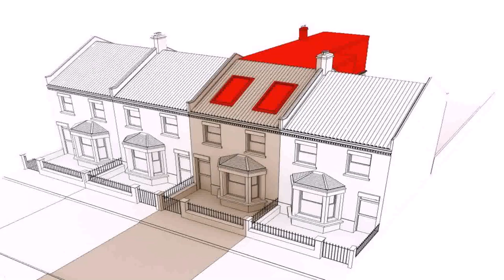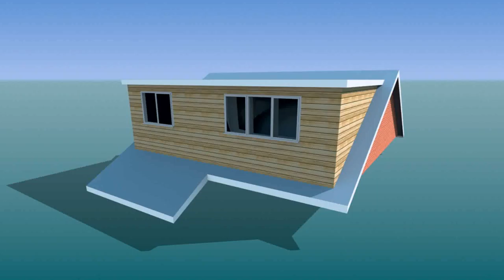Buy Car NY 5% DP